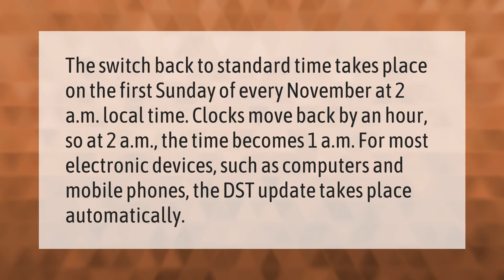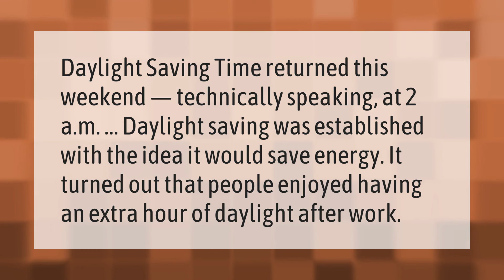What time do cell phones change for Daylight Savings?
00:00 - What time do cell phones change for Daylight Savings?
00:39 - Why does the time change at 2 am?

Laura S. Harris (2021, March 21.) What time do cell phones change for Daylight Savings?
    AskAbout.video/articles/What-time-do-cell-phones-change-for-Daylight-Savings-231520